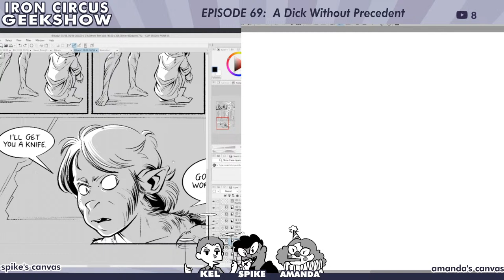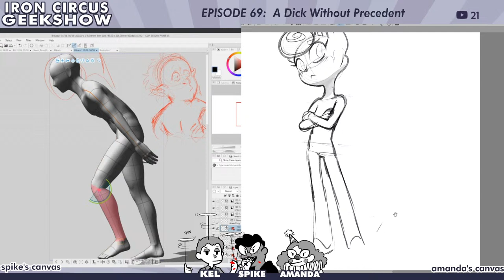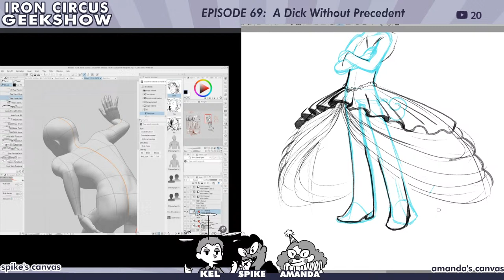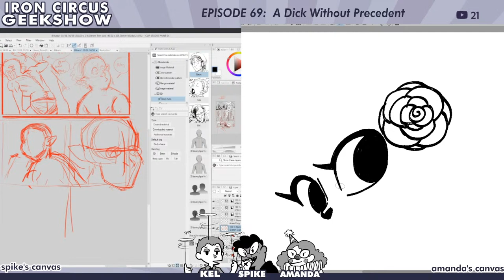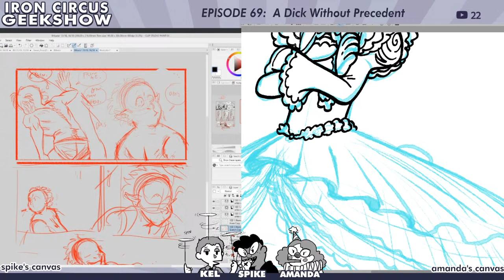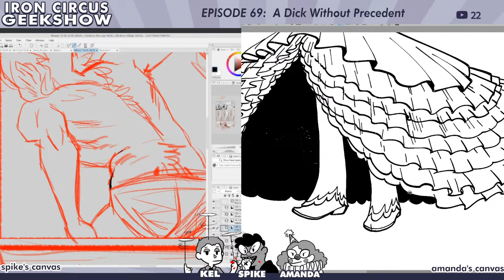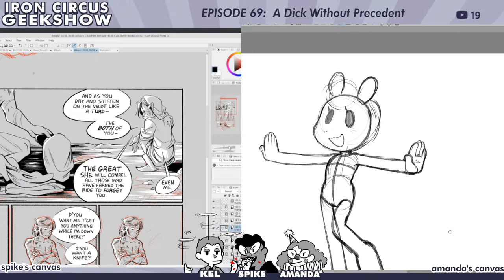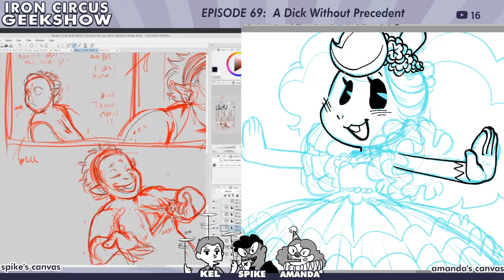Iron Circus Geekshow - Episode 69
Iron Circus Geekshow is a casual live podcast about indie comic publishing and vaguely adjacent topics - sometimes we talk shop, sometimes we just yell about a video game. ICG is freeform and off the cuff most of the time, though every now and then we have a special episode or a guest. Show is hosted by:

- C. Spike Trotman (she/her) aka Iron Spike, founder and owner of Iron Circus Comics, largest comic publisher in Chicago
- Kel Mcdonald (they/them), published comic creator, editor, and creator of webcomic Sorcery
- Amanda Lafrenais (she/her), also a published comic creator, colorist, weird jack-of-all trades and ICG's tech dork.